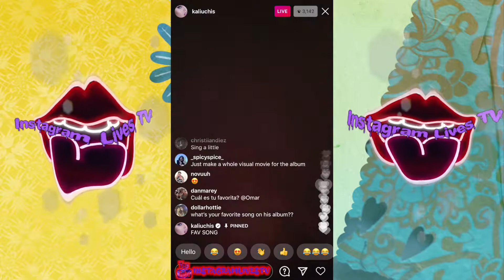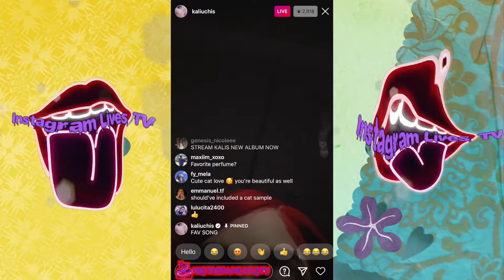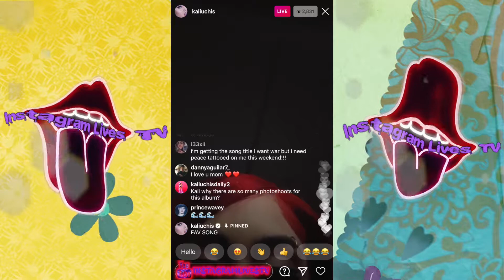Kali Uchis Asking🙋‍♀️ Her Fans To Pick The Song For Her Next Video🎥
Kaliuchis Instagram Lives TV